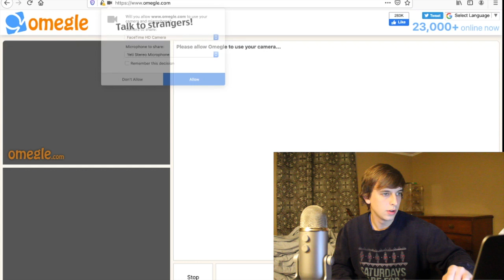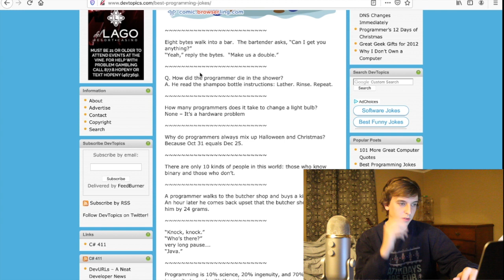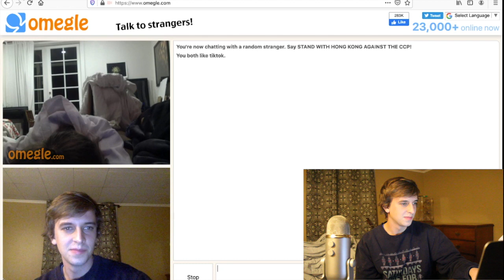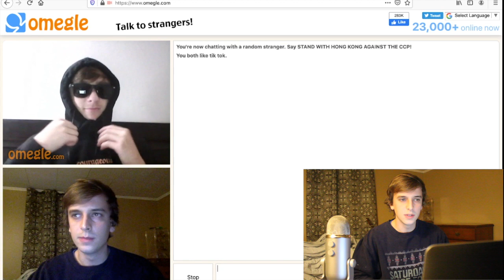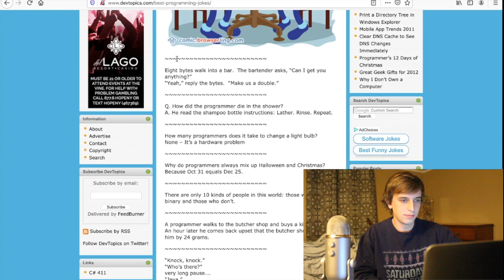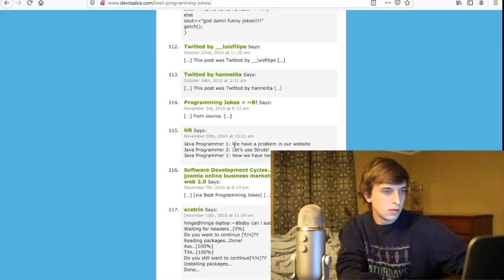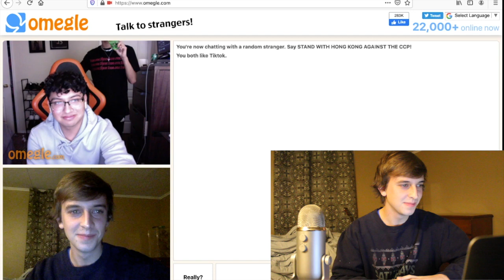telling strangers on omegle computer science jokes